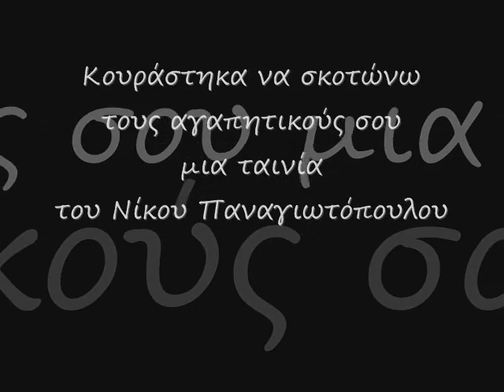Κουράστηκα να σκοτώνω τους αγαπητικούς σου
The title song from a recent (2002) Greek movie.  Kind of a film noir unfortunately with uneven cast performances. The appearance of Giorgos Mazonakis playing himself, i.e. a singer is a plus!